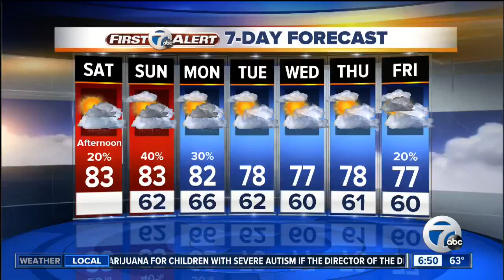"Infinite" movie premiere